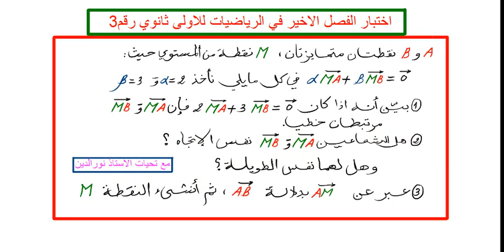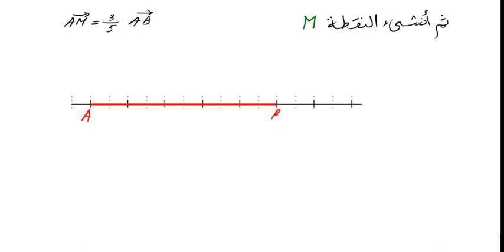اختبار الفصل الاخير في الرياضيات للاولى ثانوي رقم 3